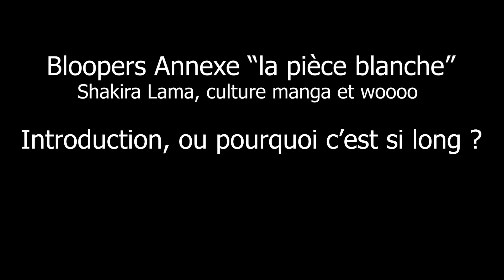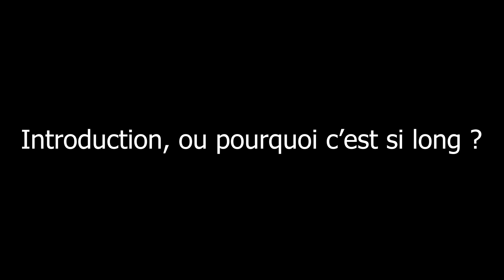Absolutely Smitten - bloopers #3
Voici la troisième vidéo d'une longue séries de séquences drôles captées durant le tournage du clip ! Chaque vidéo présente une journée de tournage, et leur durée est variable en fonction de la quantité de matière filmée.
Après une longue "pause", il s'agissait du premier des "tableaux annexes", filmés chez moi sur fond de drap coloré. Des tournages où souvent, la caméra tournait longtemps... et captait donc au passage des moments intéressants, servis par L'Archiviste du cinéma, Bullamousse, Metalchonk et moi-même. En espérant que vous aimerez la vidéo malgré sa longueur !

0:00 Introduction
1:08 Les instants musicaux (improvisés)
3:54 Direction d'acteur ou bullying ?
6:45 Bouillon de culture
11:00 Le tournage tourne mal
14:11 Le n'importe quoi
17:13 Outro